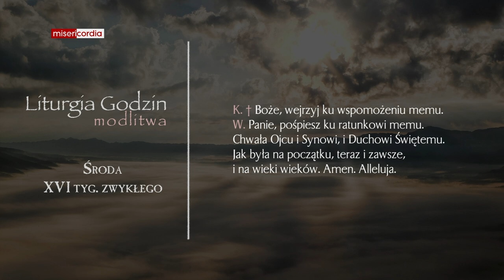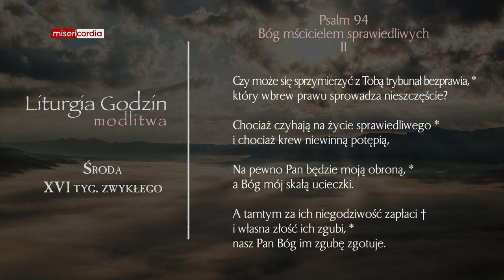Liturgia Godzin | Modlitwa Południowa | Środa, XVI tyg. zwykłego